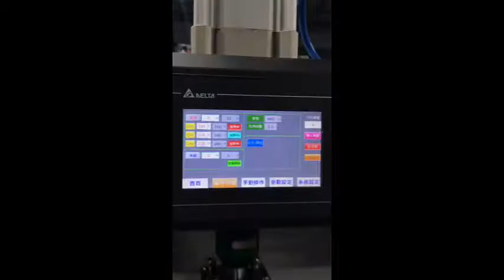褲頭冷熱壓機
旋轉式冷熱黏合機
ROTATION COLD AND HOT PRESS MACHINE
1/機器的使用
這臺機器不僅用於平壓，如果新增額外的裝置，可以用花式波製作彈性帶腰帶設計

2/過程（操作）
首先，在彈性織物或腰帶，然後把鬆緊帶再延長30%左右，
然後將非彈性織物(RIGID)放在鬆緊帶上
用熱板將其用熱壓，然後轉動冷板進行冷壓/凝固，
然後從夾持裝置與波形設計形成彈性帶